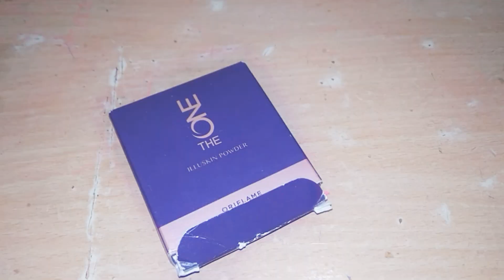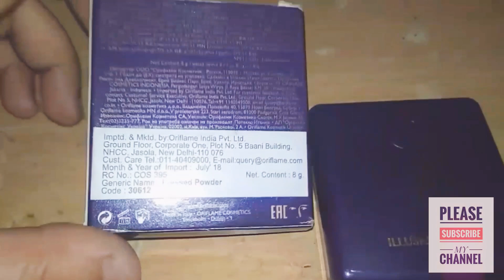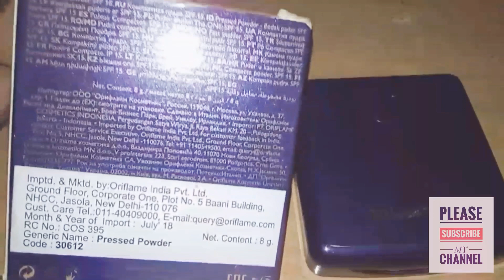Oriflame | The One ILLUSKIN Powder | Sun protection 10SPF | Honest review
Hy everyone..

Others reviews :-